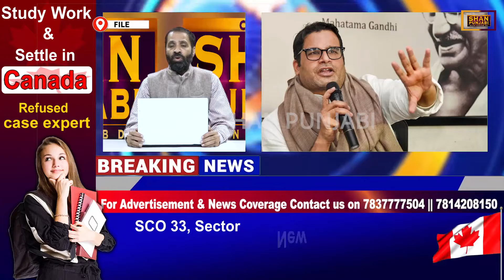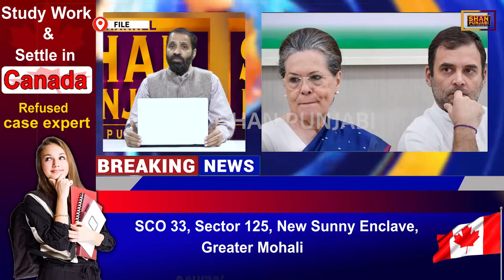ਜੀ 23 ਤੋਂ ਇਲਾਵਾ ਕਾਂਗਰਸ ਦਾ ਵੱਡਾ ਦੁਸ਼ਮਣ ਕੌਣ ? ਪ੍ਰਸ਼ਾਂਤ ਕਿਸ਼ੋਰ ਅਤੇ ਭਿੜ ਗਏ ਕਾਂਗਰਸੀ ਫੇਰ ਹੋ ਗਿਆ ਤਮਾਸ਼ਾ !